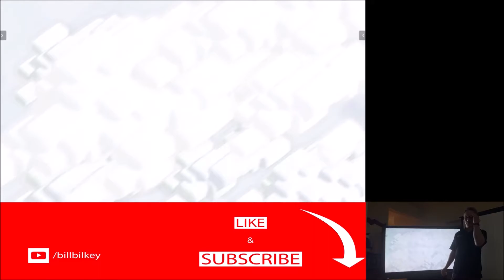Clash of Clans introductory video on BenQ Interactive Flat Panel.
Introduction of Clash of Clans playlist which will be used to mentor subscribers and viewers on 3 start (three star) attack strategies on home base and builder hall as well as defense strategies and keys to the game. Clan War, Clan War League, Builder Hall. HailHydra is mainly Townhall 12 and 13 (TH12 & TH13) Clan for adults. App was loaded on a BenQ RP6501K, RP7501K and RP8601K Interactive Flat Panel.